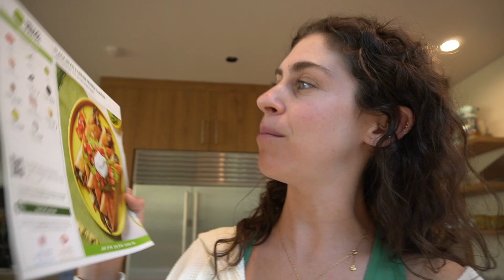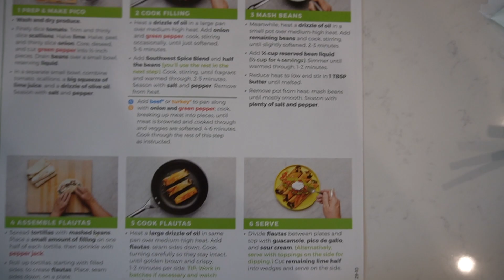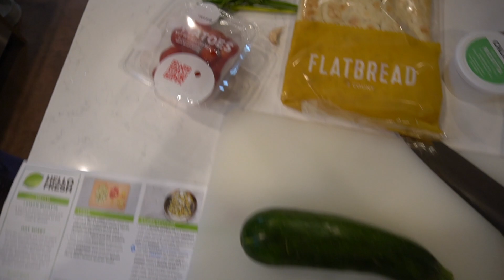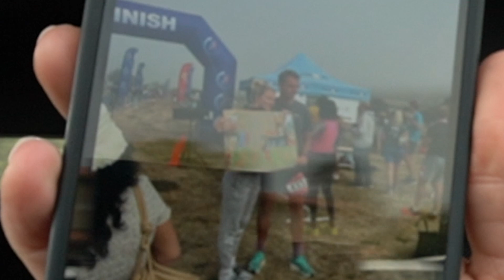crying in the car :)